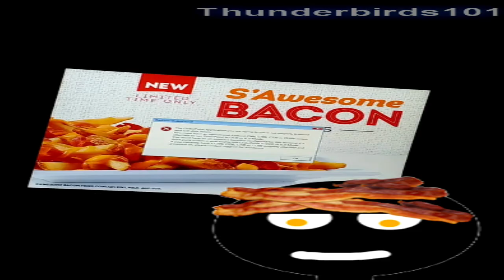My I Hate The _ Effect! Clips | Part 8